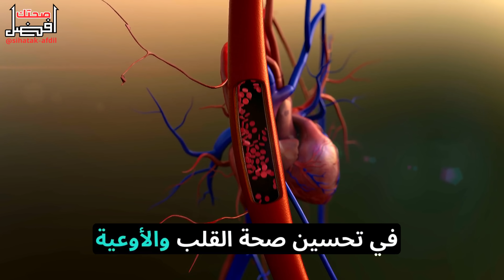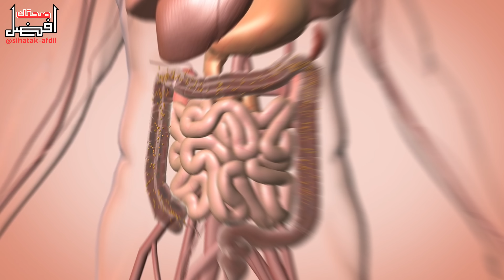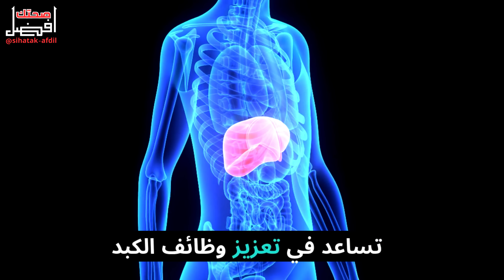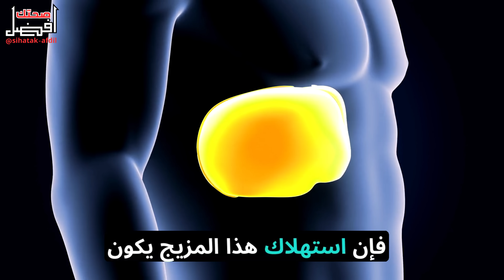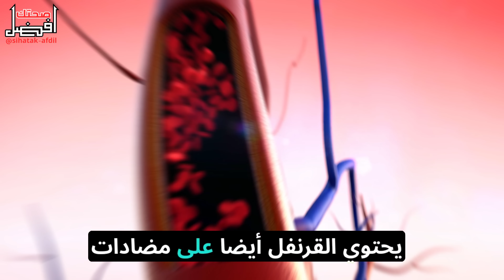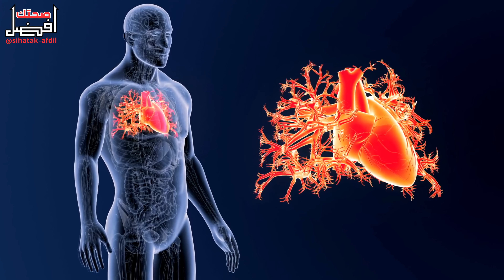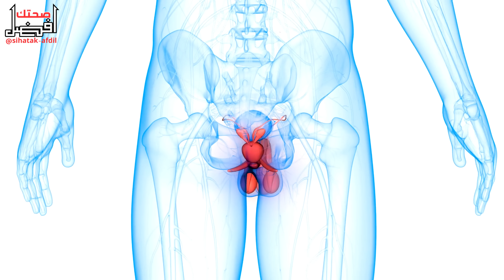فوائد القرنفل بالبصل للرجال: كيف يتم استعمال القرنفل بالبصل: فوائد القرنفل للرجال: القرنفل:البصل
فوائد القرنفل بالبصل وفوائد بصل الاخضر وفوائد زيت القرنفل واضرار القرنفل وفوائد بصل اخضر وفوائد القرنفل للجنس وفوائد بصل احمر وفوائد القرنفل للرجال استعمال بصل واستعمال القرنفل للحمل وفوائد زيت القرنفل للعضو الذكري بالبصل كيف يتم استعمال القرنفل للمرأة بالبصل فوائد القرنفل على الريق بالبصل كيف يمكن تناول القرنفل بالطريقة الصحيحة؟ فوائد البصل وما هي الأمراض التي يمكن علاجها باستخدام القرنفل والبصل؟ وما هو أفضل وقت لتناول القرنفل بالبصل؟ هل للقرنفل بالبصل فوائد في علاج أمراض البروستاتا؟ وما الطريقة المناسبة لاستخدامه القرنفل بالبصل في علاج ضعف الرجال؟ ما هي فوائد القرنفل وبصل في علاج العقم؟ وماذا عن فوائد بصل وأضرار القرنفل لمرضى السكري والقلب وضغط الدم؟ هل للقرنفل وبصل فوائد في علاج أمراض الكبد؟ وهل يساعد القرنفل بالبصل في فقدان الوزن؟ ستتعرف على إجابات كافة هذه الأسئلة في هذا الفيديو، من قناة صحتك افضل عن فوائد القرنفل. فوائد البصل

فوائد البصل والقرنفل للجسم
فوائد القرنفل:
فوائد القرنفل للجنس.
فوائد القرنفل للرجال.
فوائد القرنفل للعضو الذكري.
فوائد القرنفل في علاج أمراض البروستاتا.
فوائد القرنفل في علاج ضعف الرجال.
فوائد القرنفل في علاج العقم.
فوائد القرنفل لمرضى السكري وأمراض القلب وضغط الدم.
فوائد القرنفل في علاج أمراض الكبد.
فوائد القرنفل في فقدان الوزن.

فوائد البصل:
فوائد البصل الأساسية.
فوائد البصل الأخضر.
فوائد البصل الأحمر.
فوائد البصل في علاج أمراض البروستاتا.
فوائد البصل في علاج ضعف الرجال.
فوائد البصل في علاج العقم.
فوائد البصل لمرضى السكري وأمراض القلب وضغط الدم.
فوائد البصل في علاج أمراض الكبد.
فوائد البصل في فقدان الوزن.

زيت القرنفل:
فوائد زيت القرنفل.
استعمال زيت القرنفل للحمل.
استعمال القرنفل والبصل:
كيفية استعمال القرنفل للمرأة بالبصل.
كيفية استعمال القرنفل للعضو الذكري بالبصل.
استعمال القرنفل والبصل للحمل.
الطريقة المناسبة لاستخدام القرنفل بالبصل في علاج ضعف الرجال.
الأمراض التي يمكن علاجها باستخدام القرنفل والبصل:
الأمراض التي يمكن علاجها باستخدام القرنفل.
الأمراض التي يمكن علاجها باستخدام البصل.

أفضل وقت لتناول القرنفل والبصل.
سيتم تغطية جميع هذه المواضيع في الفيديو الخاص بقناة "صحتك أفضل" عن فوائد القرنفل.وفوائد البصل. أتمنى أن يكون هذا مفيدًا لكم!

فوائد البصل في تقوية النظر والوقاية من أمراض العين
فوائد البصل في تهدئة الألم وتخفيف الالتهابات المفصلية

فوائد القرنفل للتنفس النقي والفم النضر
فوائد القرنفل للاستخدام الطبي ونصائح دكتور بيرج
فوائد القرنفل لصحة الأسنان واللثة
فوائد القرنفل لتقوية وتنعيم الشعر
حرق القرنفل لتعزيز نمو وصحة الشعر
فوائد القرنفل لتنقية وتجديد البشرة
قرنفل مطحون: الاستخدامات والفوائد المتعددة
فوائد القرنفل لتنقية وتنعيم الحمام
فوائد زيت القرنفل للعناية بالجسم والشعر
فوائد القرنفل والليمون لتعزيز الصحة والمناعة
فوائد البصل الأخضر في تحسين الصحة
فوائد البصل الأحمر في تعزيز الصحة
فوائد البصل الأخضر والأحمر في تحسين الصحة
فوائد البصل الأبيض في الصحة والعافية
فوائد تناول البصل للجسم
فوائد عصير البصل في تعزيز الصحة
أنواع البصل وفوائدها المختلفة
فوائد ماء البصل في العناية بالشعر والبشرة
فوائد قشر البصل في الاستخدامات المنزلية والصحية
فوائد خيشة البصل في الطهي والتوابل
فوائد ماء البصل في العلاجات الطبيعية والتجميل
كيس البصل وفوائده المتعددة
فوائد البصل للصحة والعافية
فوائد البصل للجسم والصحة العامة
بصل بصل اخضر بالبصل فوائد البصل الاخضر فوائد البصل الاحمر بصل احمر البصل الاخضر البصل فوائد البصل
فوائد البصل الابيض فوائد اكل البصل فوائد عصير البصل
انواع البصل فوائد ماء البصل فوائد قشر البصل خيشة بصل
ماء البصل كيس بصل

"صحتك أفضل" هي قناة تعليمية تقدم نصائح وإرشادات مجانية للصحة والعافية.
"Your Health is Better" is an educational channel that provides free tips and guidance for health and well-being.